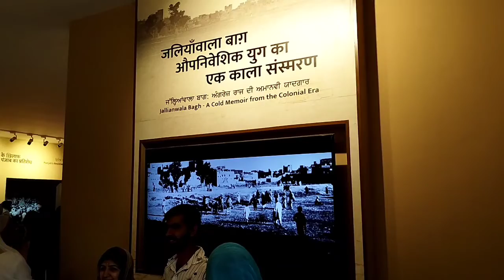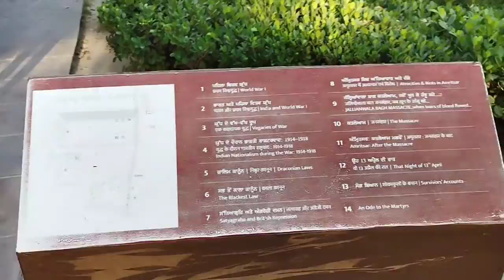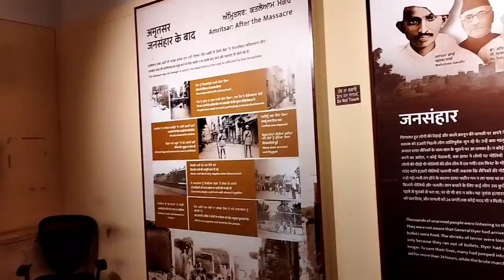Jaliyawala Bagh Amritsar! Bullet vlogs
Bullet vlogs visit Jaliyawala Bagh Amritsar by bulle

Thank you so much for your Love & watching